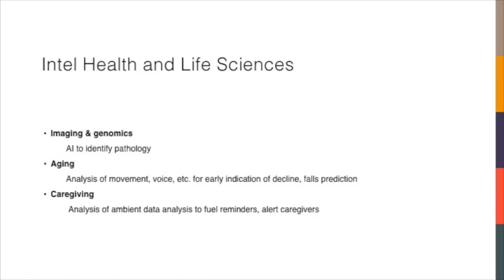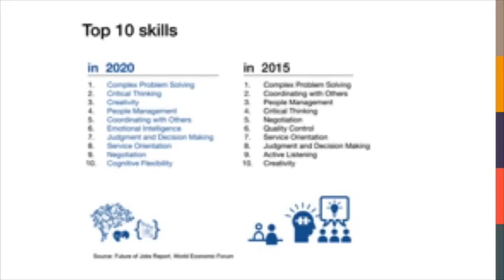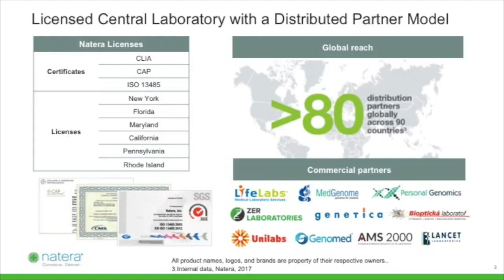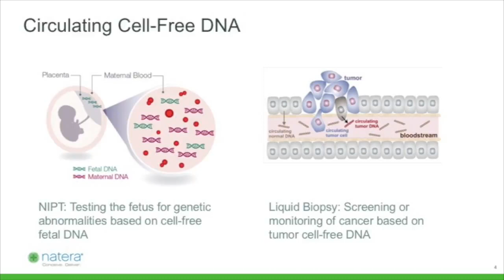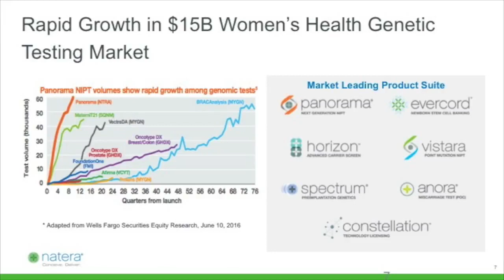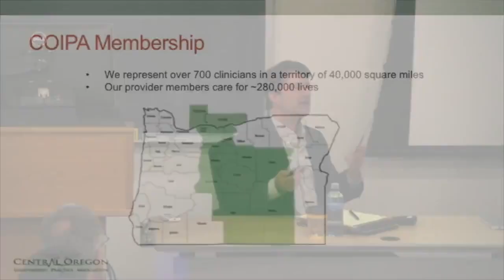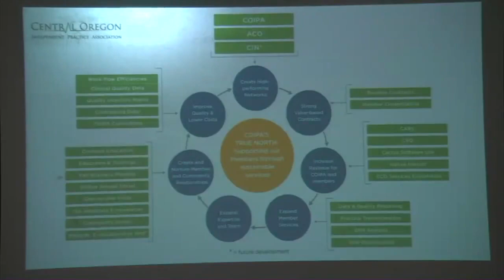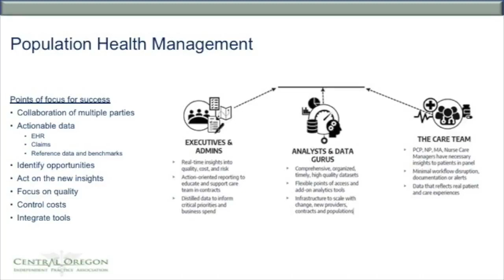Nancy Vuckovic, Raheleh Salari, and James McCormack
Informatics in Industry - Nancy
Introduction to Natera and Our Bioinformatics Team - Raheleh
Central Oregon Independent Practice Association - James